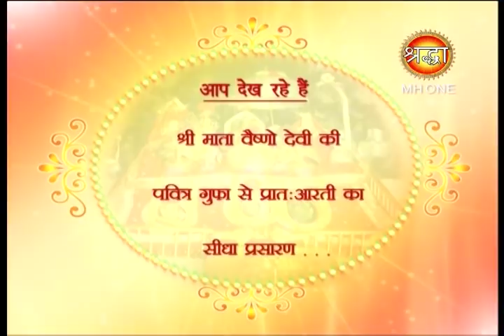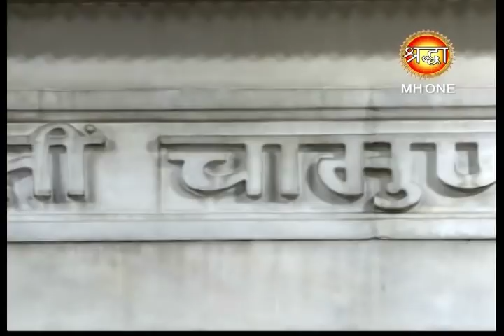Vaishno Devi Morning Aarti || माँ वैष्णो देवी प्रातः आरती || 27 january 2019 || Shraddha MH One